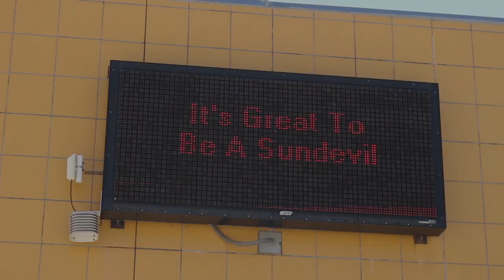Battle of the Fans 2023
This is Mt. Carmel's 2023 entry for the San Diego Section CIF Battle of the Fans competition.